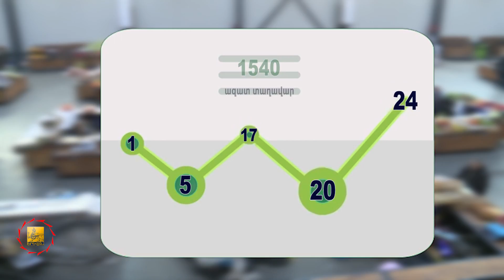Հետևողական պայքար՝ փողոցային անօրինական առևտրի վերացման հարցում